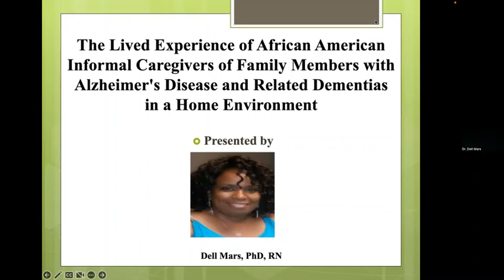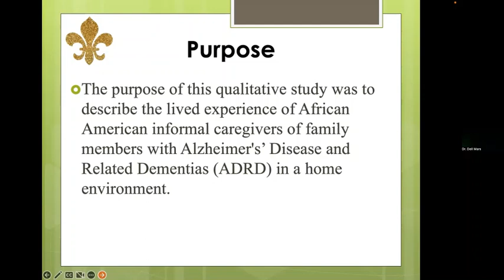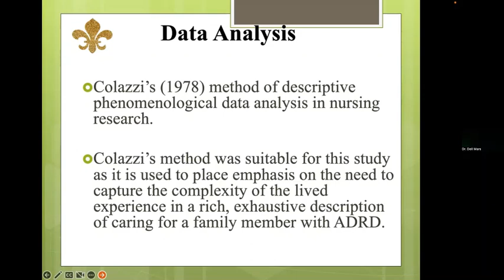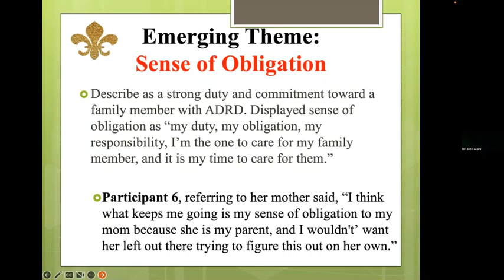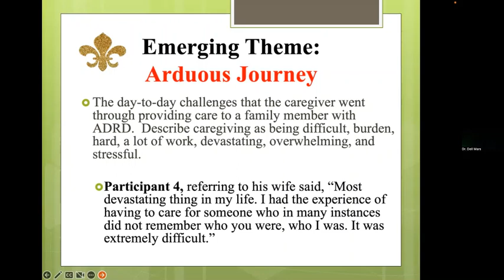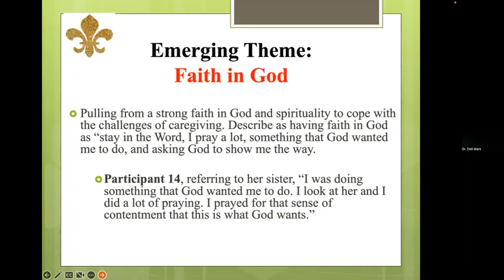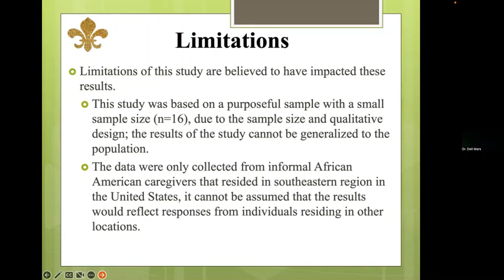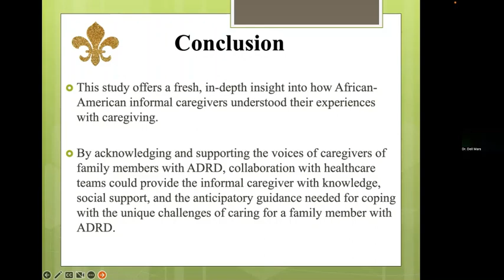Dell G Mars | Southeastern Louisiana University School of Nursing | United States | Neurology 2022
Lecture by Dell G Mars, Southeastern Louisiana University School of Nursing, United States on “Lived Experience of the African American Informal Caregivers of a Family Member with Alzheimer’s Disease and Related dementia”